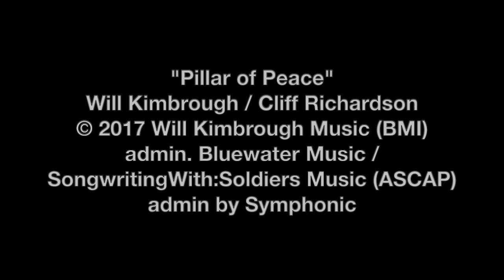SongwritingWith:Soldiers - "Pillar of Peace" (Live Performance Video)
Live performance of "Pillar of Peace" by Will Kimbrough and Cliff Richardson (Army Special Forces, Retired). Pillar of Peace" was written at a SongwritingWith:Soldiers retreat at Boulder Crest Retreat in Arizona.